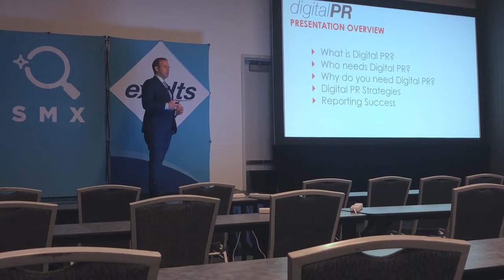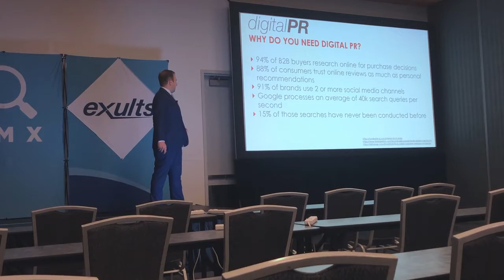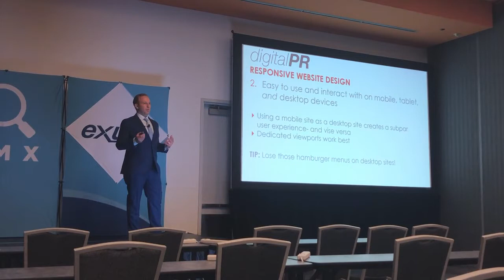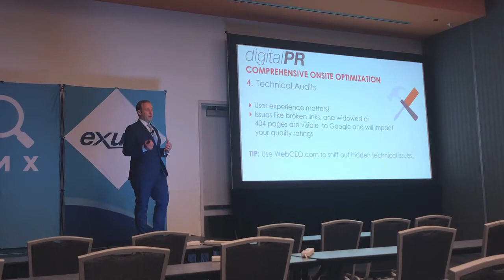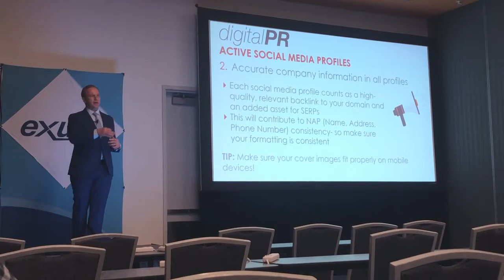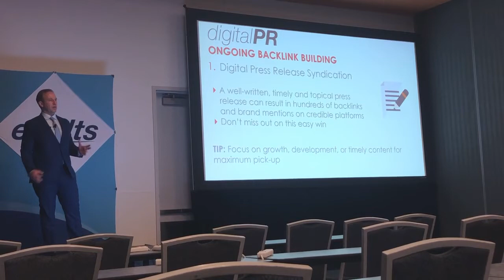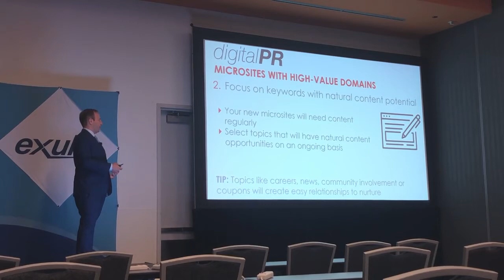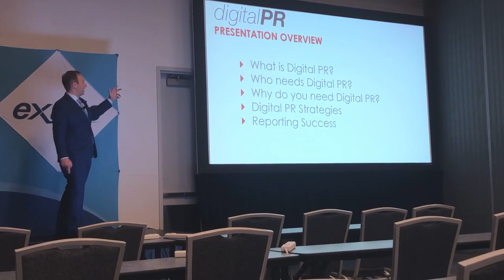DigitalPR, Powered by Exults - 2020 SMX West Conference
The Exults and DigitalPR team showcased their “Digital PR Playbook - The Convergence Of Search, Social, And Your Website” at SMX West on February 19th, 2020 in San Jose, California.

San Jose is the most major metropolitan city located outside the center of high-tech innovation and development hub, Silicon Valley. Home to Adobe, Google, Apple, and Facebook Headquarters, San Jose hosted the largest expert-led search marketing expo in the nation - SMX West.

To learn more about innovative digital marketing strategies that will help generate more traffic leads, conversions, and sales for your business, contact DigitalPR, powered by Exults Internet Marketing